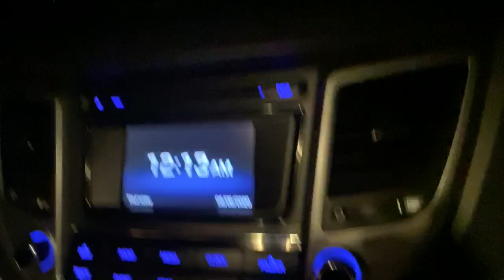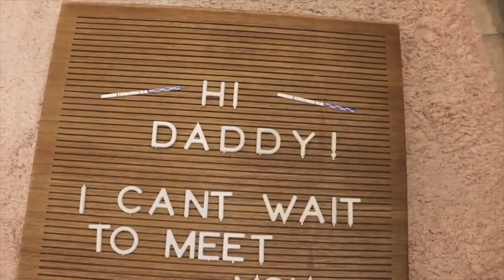BIRTH VLOG | Our First Baby *C Section Delivery*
The Birth Of Our First Baby Boy!! 💙

Hey guys we’re the Russell’s (Ammon & Tayshia) we hope you’ll follow along with us!

Tayshia’s instagram: @tayshiarussell
Tayshia’s twitter: @tayshiarussell
Ammons instagram: @ammonrussell
Ammons twitter: @ammonrussell_

where we got our music-
Dawn